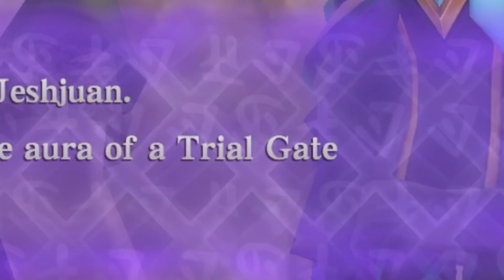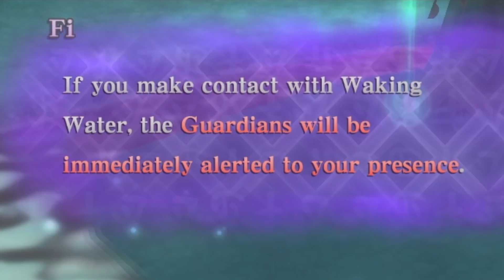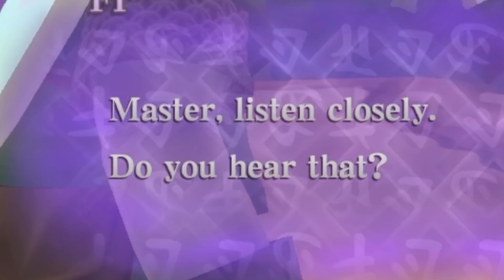Jeshjuan's TRIAL OF THE SOUL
It's like trial of the sword but for your innards.

FANMAIL:
Mr A-Game
Australia, 5023

After learning Farore's Courage, Link sets back to Faron Woods to find the flame to purify his sword. He must partake in the Trial of the Soul to purify his heart and establish some spiritual growth, and is rewarded with a Water Dragon Scale to help him swim underwater. But where is the flame? Where must we go?

VIDEO CHAPTERS:
0:00 Into the Woods
1:26 Trial of the Soul
4:46 The Water Dragon's Scale
5:34 Into the big tree
7:39 The top of the tree
9:39 Finding the gate symbol
10:35 Jeshjuan goes swimming
13:39 The Water Dragon